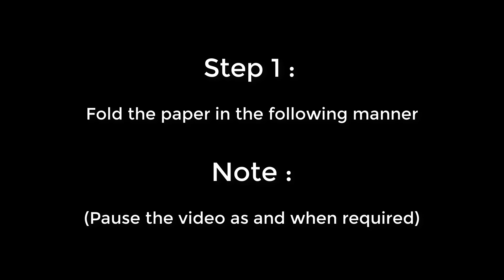DIY - How to make simple & easy paper star | DIY Paper Craft Ideas